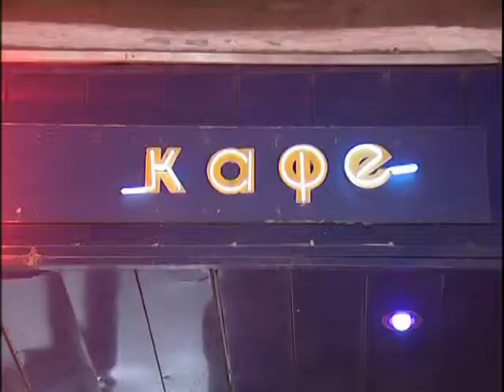«Отмечайте, но в меру и в рамках закона»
23 декабря в главном управлении МВД по Новосибирской области рассказали, как будут обеспечивать порядок в городе во время новогодних праздников. К особенностям русского менталитета правоохранительные органы обещают отнестись с пониманием, но при условии, что поведение горожан не будет выходить за рамки дозволенного...